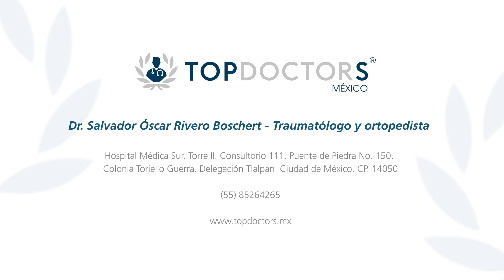Lesiones musculares- Dr. Salvador Oscar Rivero Boschert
Conoce todo sobre las Lesiones musculares a través del  Dr. Salvador Oscar Rivero Boschert, quien es está certificado por el Consejo Mexicano de Traumatología y Ortopedia, pertenece a la Asociación Mexicana de Cirugía Articular y Artroscopia, a la Sociedad Latinoamericana de Artroscopia, Rodilla y Traumatología Deportiva, al Colegio Mexicano de Ortopedia, a la Sociedad Latinoamericana de Ortopedia y Traumatología, miembro titular de Arthroscopy Association of North America (AANA) y a la American Academy of Orthopaedic Surgeons (AAOS). Actualmente funge como Presidente de Médica Sur Sociedad de Médicos.